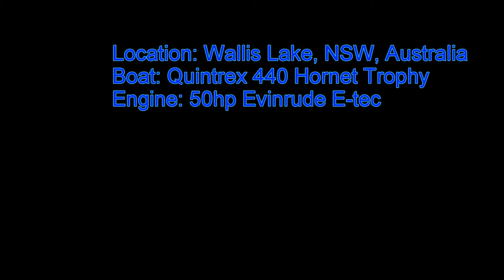Boating in Wallis Lake, NSW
a quick video showing us motoring back to the boat ramp after an afternoon of fishing. At the beginning of the video, I only just manage to get the boat up onto the plane before entering shallow water of 0.6m depth as we were at the maximum payload capacity of the vessel. The waters around this area have several shallow areas and sand bars which can trap unfamiliar boaters, especially at low tide. When I was maneuvering the vessel onto the trailer, I attempted to navigate with the incoming tide but it proved to be too strong (I should have known better) and I had to try again heading into the current.
LOCATION: Wallis lake, Forster / Tuncurry, NSW, Australia
BOAT: Quintrex 440 Hornet Trophy with an Evinrude 50hp E-tec
CAMERA: GoPro HD Hero 2